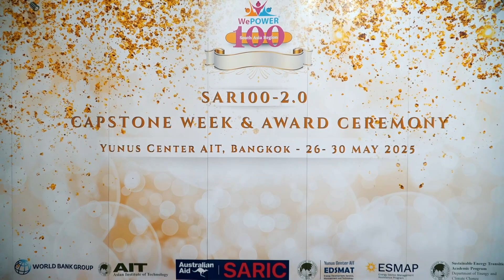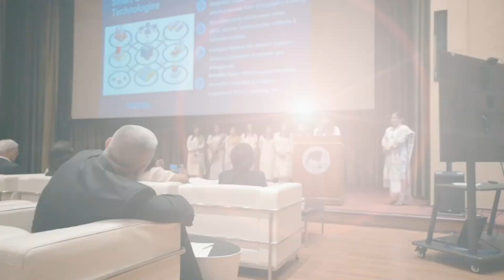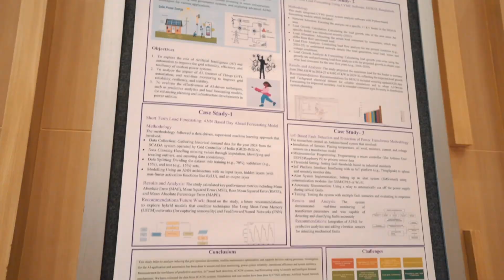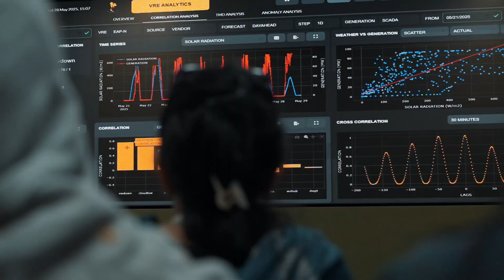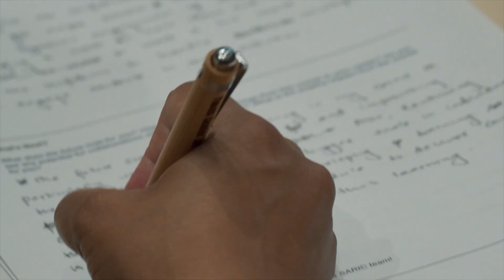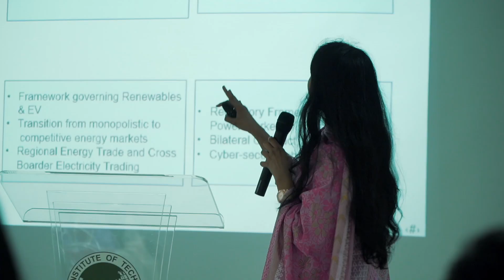SAR100-2.0 Capstone Week and Award Ceremony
WePOWER-SAR100, funded by the Australian Department of Foreign Affairs and Trade (DFAT) through the South Asia Region Infrastructure Connectivity (SARIC) program’s Large Systems Training Project (LSTP), and implemented by the Palladium Group,  is a professional training series for mid-career women engineering professionals from the South Asian Region (SAR) designed to equip them for leadership, ensuring gender diversity in the energy sector. SAR100 provides specialized technical training and networking opportunities to women engineers, and empower them for senior management roles.